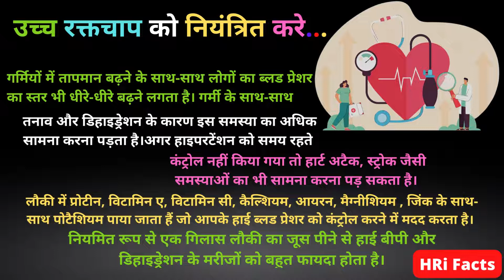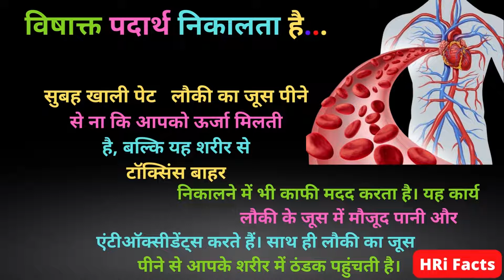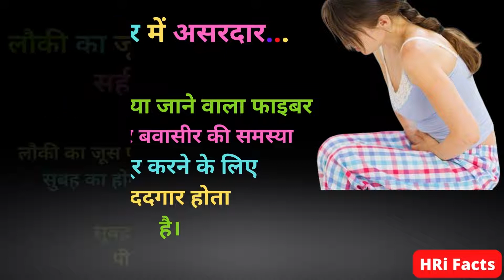लौकी का जूस पीने से हमारे शरीर में क्या होता है Random Facts Science Facts weird HRi facts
Hindi Facts Amazing facts Interesting Facts Random Facts Science Facts weird facts video HRi Facts